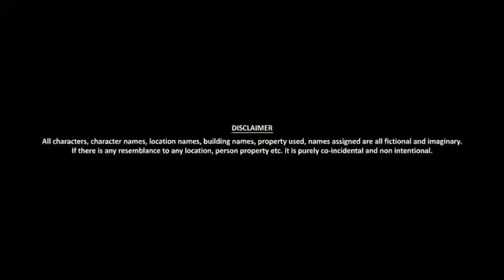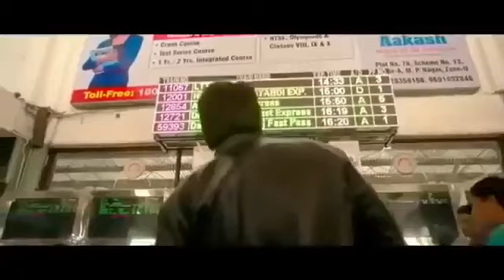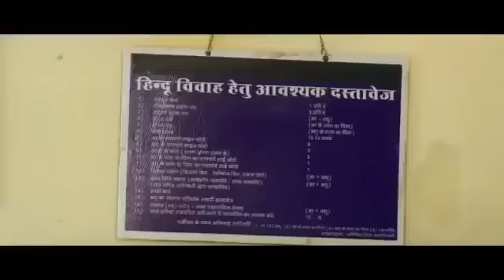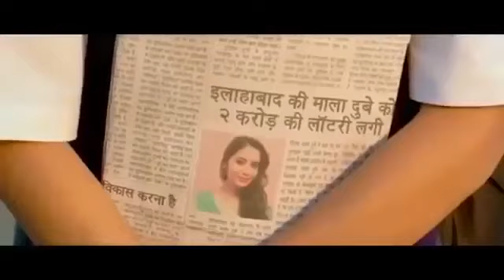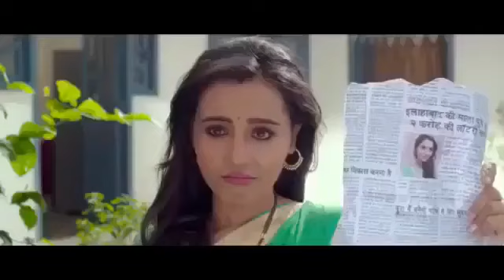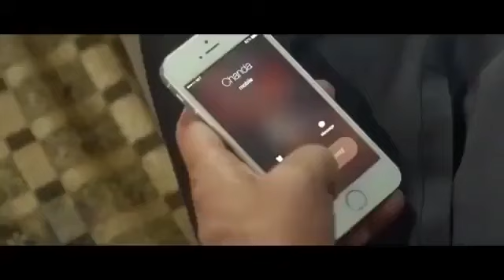New Bollywood Hindi movie / fully comedy / fully funny movie / 2020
funny movie and comedy movement .

        And

Subscrib may YouTube channel

÷÷÷|}♂∆¶π¶¥√¥£™¶™¡π[[∆

♀××~+@+#_#_:4+$&&₹(())